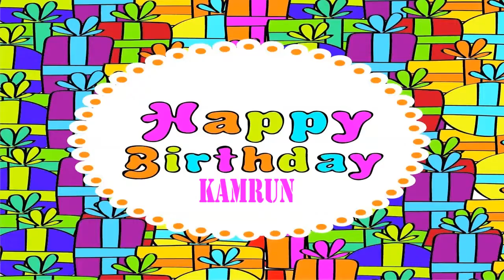Kamrun Wishes & Mensajes - Happy Birthday